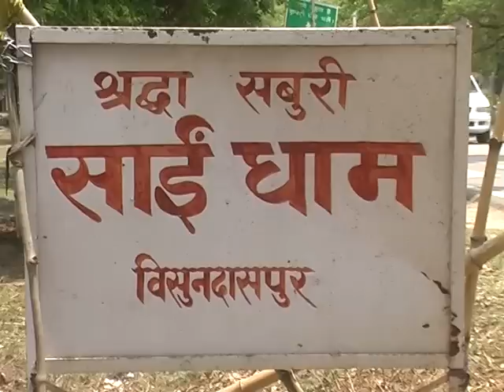मिर्ज़ापुर से गोपीगंज रोड पर स्थित साई नाथ मंदिर की कहानी लोगो की ज़ुबानी-MIRZAPUR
MIRZAPUR-UP-INDIA